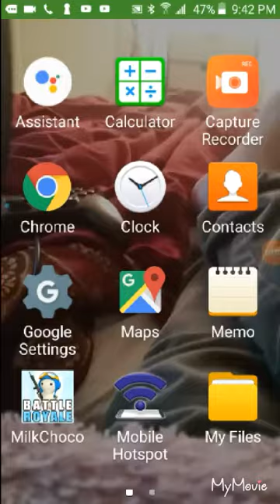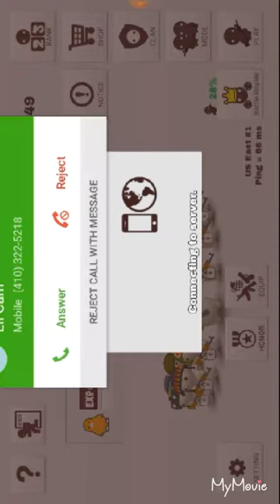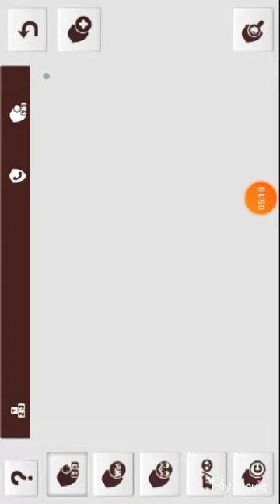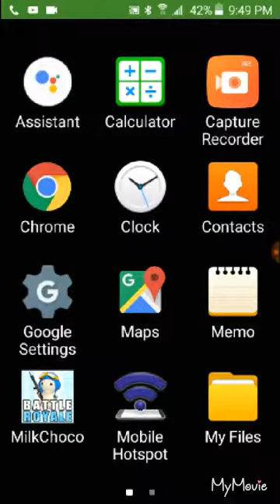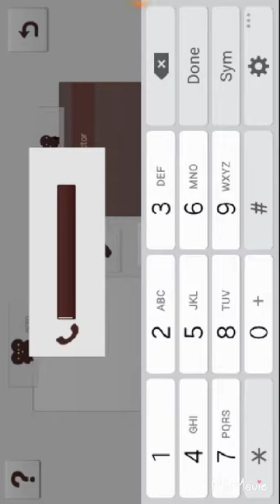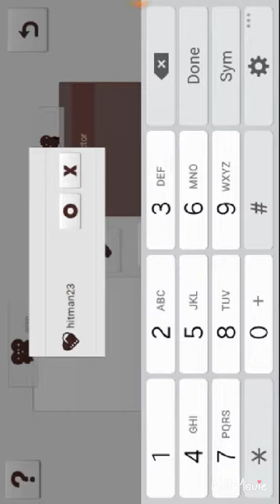Milk chocolate game with Cameron